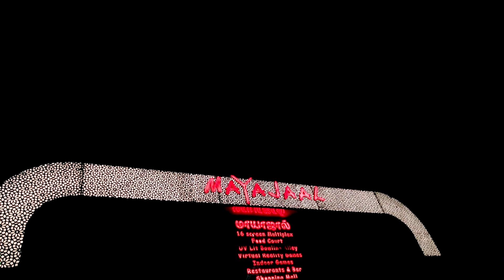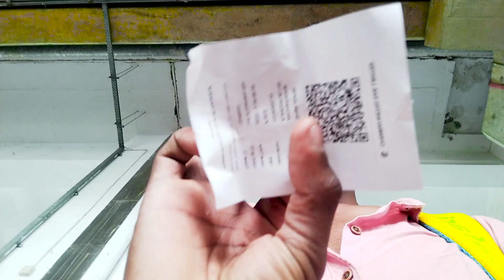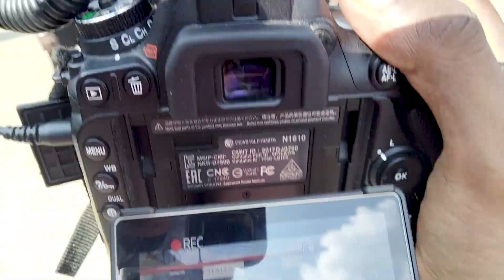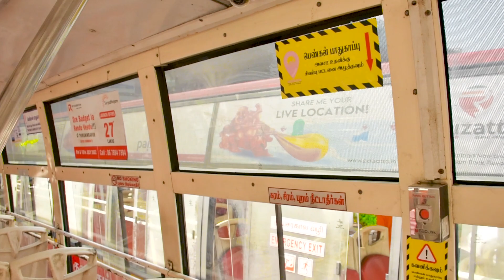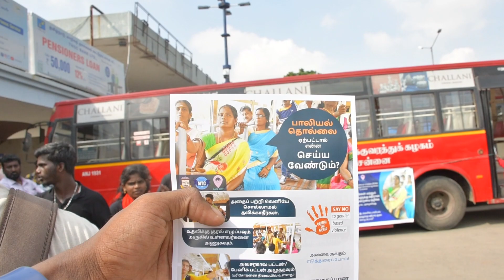💥 CHENNAI 💢 to GUJARAT 💥 PART 💢1💥 travelling photography 💢soloTrip💥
I am a travel vlogger with a wish to visit every country! I upload daily videos on this channel every time I travel somewhere new or exciting! I try and take my friends with me too so they can share in the adventure.

In all things of nature there is something of the marvelous.
Dream higher than the sky and deeper than the ocean.
Take a good photo, drink coffee and travel the world.

insta I'd ; Aadhavanking